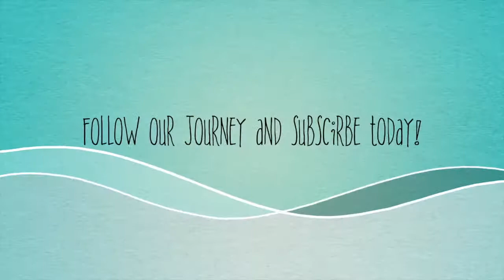WHERE IS THE BABY?! { 12.15.14~ DAY 140 }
Hi! We are a vlogging family living in the Netherlands. Come join us on our journey and watch our family grow. We welcomed our first baby on July 12th 2013 and named our son Logan. Now we are trying to conceive again and give Logan a sibling